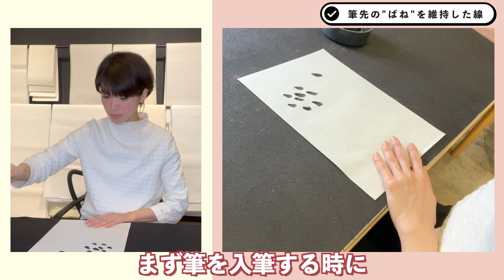【書道基本】要注意！縦線が上手く書けない人の特徴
今回は、縦線が上手く書けない人の特徴をお話します。「縦線が真っ直ぐ書けない」「縦線を書く時震えてしまう」という方の為に、2つの練習方法を伝授します！縦線が苦手な方、是非練習にお役立てください。

🏫石野華鳳のオンラインスクール「私の書道学校」はこちら

 💕石野華鳳のオンラインショップ「私の書道用品店」はこちら

🏫石野華鳳のYouTube「華鳳先生の書道学校」とは？
『書道で、人生を豊かにする。』をテーマに、書家石野華鳳が、書道初心者や経験者に役立つ情報を発信しております！また、書道未経験者に方にも「書道って楽しそう！」と思ってもらえるような動画制作を心掛けております。配信する動画は、《書道が上手くなる練習法・思考法》や、《書道の上達テクニック》、『おすすめの書道用具・参考書』等です。

【石野華鳳 プロフィール】
・石川県小松市出身。書道歴25年。日展作家。
・書の名門「大東文化大学 書道学科 卒」
・「Humans of YouTube」日本を代表する100人のトップクリエイターに選出（2021）

【経歴】
2014年9月、北海道札幌市にて書道教室「華」を開業（当時22歳）。
開業3年で目標としていた「会員数150名」を突破し、入会2年待ちの人気教室となる。
しかし、30歳を前に新たな挑戦のため同教室の閉店を決意。
同時にインターネット上で「華鳳文社オンラインスクール」を開校する。
新設1年で全世界に会員を有する日本最大規模の書道オンラインスクールへと成長。
書道の魅力をさらに多くの人に広めるため、自身の書道団体「書道研究華鳳文社」を立ち上げる。2022年4月、世界中のどこにいても本格的かつ楽しく書道を学べる『書道のDX』を実現する
「DX書道専門誌《華鳳》」を創刊。2022年4月現在において購読者数は400名を超える。

【ご依頼・案件等のご相談はこちら】